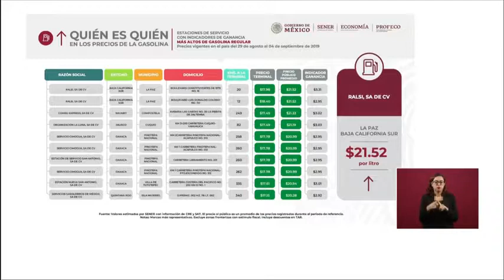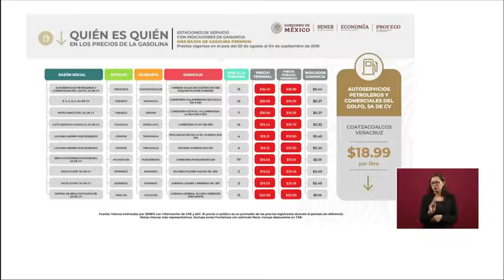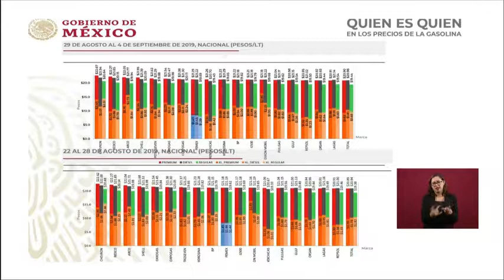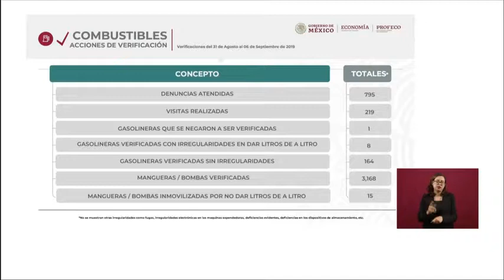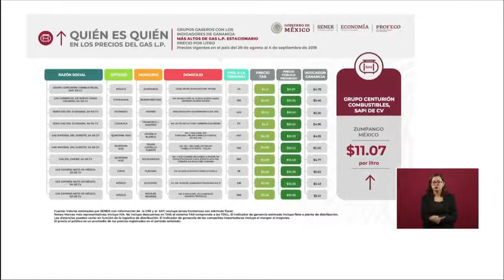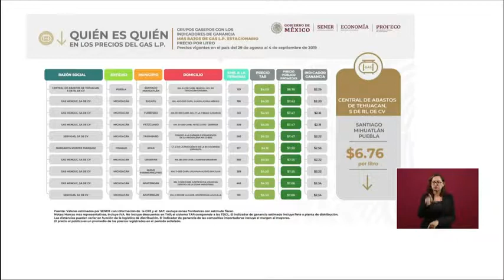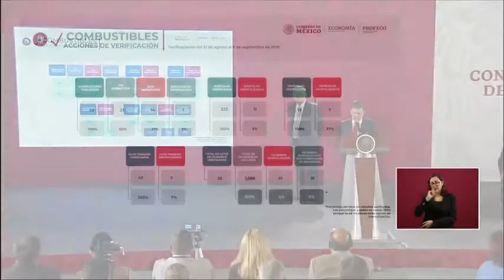Precios Combustibles Ricardo Sheffield PROFECO 9 sep 2019.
Precios Combustibles  Ricardo Sheffield  Procurador Federal del Consumidor( PROFECO).
Conferencia de Prensa del lunes 9 de septiembre 2019, Palacio Nacional
Salón Tesorería de Palacio Nacional, Ciudad de México a 09 de septiembre de 2019